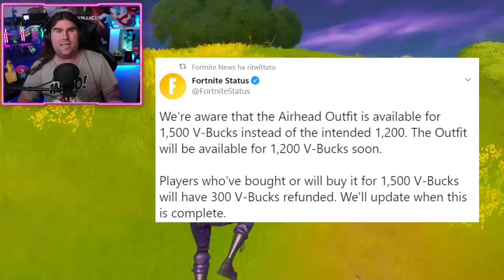*NUOVO*COME VINCERE SEMPRE IN 1V1! & NEWS EVENTO STAGIONE 2! (FORTNITE NEWS)